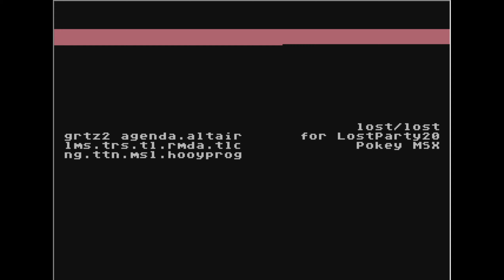Lost/Lost by Zlew / All You Can Execute ^ Joker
musicdemo na atari 8 bit
wydano 11 lipiec 2020r.
2ND IN THE LOST PARTY 2020 ATARI MUSIC COMPETITION
emulator atari800WinPlus